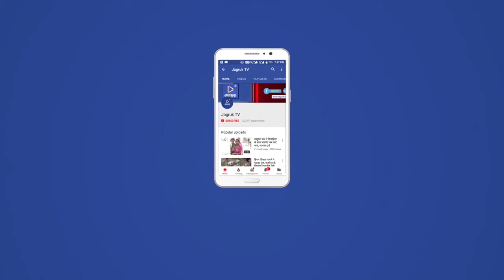शिवगंज : पांच से छह युवकों ने किया शिक्षक पर हमला शिक्षक के चिल्लाने पर ग्रामीण मौके पर पहुंचे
शिवगंज के क्षेत्र जहां  पालड़ी थाना क्षेत्र के वागसिन के स्थित राजकीय विद्यालय में कार्यरत संस्था प्रधान शैल सिंह पर एक कार और बाइक सवार पांच से छह युवकों ने हमला कर दिया शिक्षा के चिल्लाने पर ग्रामीण मौके पर पहुंचे और दो युवकों को धर दबोचा जिनमें एक युवक अपने आपको सादड़ी चेयरमैन का पुत्र कमलेश बता रहा है ऐसे में परिवादी की शिकायत पर पुलिस ने पूरे मामले की जांच शुरू की पुलिस की प्रारंभिक जांच में पारिवारिक जमीनी विवाद का मामला सामने आया है ओर लोहे के पेप के साथ हमला करने आये थे बाईक व एक्टिवा को चीज किया ओर 4मे से 3को गीरफतार किया गया पुलिस प्रशासन पहुंची मैके पर हेडकोस्टेबल डुगरसिह व प्रेम सिंह शिशपाल  ने 1फरार है